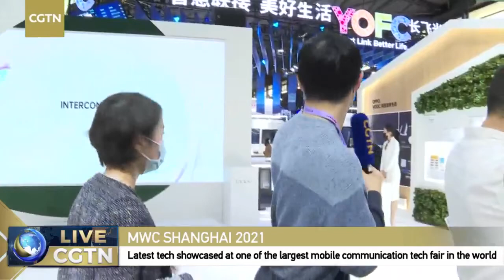Live: New tech showcased at Mobile World Congress Shanghai 2021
One of the largest mobile tech fairs in the world, the Mobile World Congress (MWC), booted up in Shanghai on February 23. CGTN's Gong Zhe and Xu Mengqi dive into the exhibition area and show you the latest 5G and smartphone tech, along with the business side of the telecom industry.